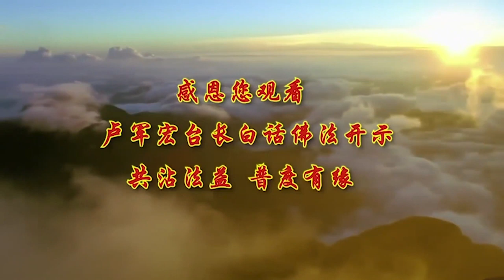卢台长【最新发布】【有相无相为空相】 卢军宏台长白话佛法广播讲座 第二十四集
2020年1月1日【第二段】第24集

一心净信，一个心要净信 干净地去相信，你如果信菩萨不干净 你修不好的，干净地相信是什么意思，就是我今天相信观世音菩萨，没有半点私心，我完全相信，观世音菩萨一定会救我的，是这个叫净信，如果 观世音菩萨 您救救我，最后 观世音菩萨，您听到我声音了吗，菩萨哪会听不到 全听得到，你在心里边讲话 她都听得见，你看看 现在心有灵犀一点通，你们还不知道啊，所以你们不要讲话，你往观世音菩萨面前一跪，菩萨都看得到你，哦 孩子不好，哎呀 给他孩子加持吧，你有时候讲都不要讲的，有些人还觉得好像观世音菩萨听不见，对不对，你只有心中叫菩萨 可以响，观世音菩萨 哎呀 观世音菩萨，叫这个 护法神都开心，因为你是净信 相信观世音菩萨，接下来的事情 求的时候不要太响，观世音菩萨 观世音菩萨，您救救我啊 救救我，可以，然后接下来 救救我的孩子啊，救救我 救救，就讲得轻一点，专心修佛很重要，你别看这四个字，要专心啊，你们有时候学佛不专心，修是什么，修自己的心 修自己心中的佛。

有一个故事说，有一个人跟老和尚到庙里去，老和尚 你来干吗，他说我来修佛，老和尚 我庙里的佛很好，不要你修，修佛是修你心中的佛，修你心中的佛性，要把心安住 心不可乱动，所以有几句话，希望大家要管控好自己的心，叫勿贪奇 心勿贪奇，什么意思，就是不要看见稀奇古怪的东西，很多人就去贪，所以很多人说 哎哟，一看见别人说什么 哎哟 是吗，哎呀 从来没有过，好了 你去贪了，你就贪奇怪东西 你的心会乱动，勿贪多，你们记住了，什么事情多了就出事了，我问你们 吃多了 肠胃会出事吧，想多了 脑子会出事吧，对不对，拼命地做 为了赚钱打工，身体做了太多了 身体会出事吗，抽烟抽多了 会出事吗，喝酒喝多了 会出事吗，生气生多了 会出事吗，什么东西一多就不好了，你们记住 什么东西都要适中，少一点死不了 太多了会出毛病的，钱多了会出事吗，你看很多人有钱被绑架，各种投资最后拿不到 会出事吧，然后 勿贪灵验邪术，邪术是什么 乱讲 有些人整天乱讲，所以很多人不懂的，你要把人家通过能量传递，把人家往正能量来讲，哎呀 看见菩萨了，大家是不是热血沸腾，我们有时候不要幻听幻视，幻听幻视就是听到，哎哟 好像听到了，不要去乱想，听到了就当心一点，幻听幻视，有时候眼睛明明看不见的，哎哟 我看见了，有的时候看见了，哎呀 我看不见，我告诉你 这个人的眼睛都会出毛病，人的耳朵都会出毛病，这个里边包括，人在人间听到不应该听的东西，还有不应该看的东西，都是属于幻觉，人家告诉你说 哎 我告诉你啊，先不要去听他，明白了吗，你这样的话，你不去幻听幻视的话，你就会少听很多的，别人对你的诽谤，还有 盲目地迷信，所以学佛学得好的人不迷信的，你看看你们跟师父学，我不叫你们迷信的，听得懂吗，你看你们规规矩矩学佛，你们爱怎么磕头就怎么磕，我没有统一规定的，哦 你们今天来听师父上课了，全部穿一律的衣服，不要了，心在菩萨这里就可以了，盲信是什么 就是盲目地去相信，明白吗，所以 迷信，因为你不迷 你相信 那叫正信，你迷 迷了里边去相信的话，那你就是不是正信，所以 理智 如果你不迷信，正信会生出，我们人只要是人都会去有所求，，最富有的和最贫穷的人，实际上都有贪求的一面，明白吗，就是不管你是有钱的没钱的人，实际上每个人都有点贪心，你说你有钱的人不贪吗，你没钱的人不贪吗，都贪。

正因为人间有求，而求是无止无境的，因为它会蒙蔽我们的心，一个人要得多了就会蒙蔽我们的心，使我们丢失自性，所以要超凡入圣，超凡入圣是什么意思，我就是不跟“人”一样，贪这个贪那个，我要跟别人不一样，成为一个圣人 很干净，我要真心忏悔，要懂得心包太虚，心包太虚是什么意思，这个世界本来就是空的，你的心要包容它，你要它干吗，小的时候，我们跟兄弟姐妹在玩游戏的时候，我要我要 偏要，你现在还要吗，你在学校里的时候，我要这个 我要那个，你现在还要吗，过去的不可得，2019年有很多东西，你们现在要啊，没了 过去了就过去了，现在2020年了 听懂了吗，宇宙空相，就是让你得到修悟证道之法，宇宙空相就是来也空空去也空空，所以一个人要到最后是回归本源，人要善良 人不要去害别人，害别人 终有一天会被人家害，人生是空 繁华是假，你看 开心吗，假的 一会儿结束了，年轻的时候，很多老妈妈你们想想看，你们结婚的时候也是蛮有排场，也是很有面子的吧，哎哟 结婚的时候 小姑娘一个，对不对，老公来迎娶你的时候还不好意思呢，现在想一想是不是空的，你老公在你面前讲了多少甜言蜜语，甜言到哪去了 蜜语到哪去了，人最大的问题。

师父说你们 叫幻听幻视，看到也不是真实的，听到也不是真实的，要用真心啊，你不用真心，做任何事情全是空的假的，就是告诉你们 繁华是假，其实一个人看起来，哎哟 风光 繁华，哎哟 有名有利，只是人生当中的一粒沙，爱我们的人 离你而去了，恨你的人 天天还在你身边，天天上班看到不想看的人，天天吃饭看到不想吃的菜，天天看着自己，照着镜子 都不想看，我怎么变成这样了，就是这样，你必须要接受现实，因为它最后是回归本源，没有 什么都没有 一粒沙，很快地结束，举个简单例子，就像一个画家，他用一生的心血画出了一幅画，这幅画随着时代的变迁，很快地在很多人的赞叹声中，就失去了 没了，就像一个人一样的，哎哟 你这个人很好 你这个人，最后开追悼会 就是人多一点，所以千万不要在，自己还没结束之前浪费，

你们在墓碑上前面那个数字已经有了，几几年生的 有了吗，就缺后面了，有本事谁憋着最后不走，听得懂吗，所以叫你们不要就这么想不通，你想想看 人生就这么快，你为什么还要想不通，为什么我的孩子对我这么样，为什么我老公对我这么样，为什么我的家里对我这么样，为什么单位里对我这么样，你去想好了，你想不通，很快你的一生就划上句号了，你想得通 你天天开心，好好念经 想通就完了，学佛人要懂得想得开，空的究竟是什么，是什么叫究竟，记住 人生的究竟就叫轮回因果，究竟了 到底了 就是轮回，有什么，你生了孩子 孩子再生孩子，子子孙孙 那是没有穷尽的，你烦恼了 你解决了，又烦了 又解决了，又烦恼 又解决，一直烦到你死都烦不完的，没有一个人会相信，这辈子会烦得完的，对不对，如果一直烦恼下去，那你真的完了，人生短短的几十年的光阴，很快地就失去了，唯有珍惜 珍惜每一天。

因为贪欲在人的思维中已经太多了，贪已经掌握和控制你的心，你们告诉我 哪个人不贪，好了还要好 好了，所以我叫你们要学会，不管碰到什么事情，我够了 我节约一点，我一直培养所有的我的弟子们，你们要学会节约，有钱也不要乱用，因为会把你们的福气用掉的，听懂了吗，不要乱用，吃东西不要剩了倒掉 都浪费的，他今天给了你 你倒掉了，你有业障 你消福，所以有时候你们吃不下了，就跟人家说 不要了 我够了，所以师父跟你们讲，要学会不要被人的贪念控制，自己的心要学会不争，不去跟心争，因为贪心 欲望之心 烦恼之心，你不要去跟它争，它这个心就空空如也 就空了，所以学会感恩每一天，珍惜每一天 修行每一天，你才能快乐每一天，要感恩，在这个世界上的一点一滴，都是菩萨的赐予，就是菩萨给你的，你不要以为啊，今天让你开心也是菩萨给的，给你吃东西也是菩萨给的，给你一个板凳都是菩萨给的，心态就不一样了，要懂得，谁都不要去贪 珍惜现在，有一个理念 就是要懂得，自己终有一天会离开这个世界，所以不要再去贪了，明白了吗，一个人不要被欲望遮住了心，已经所拥有的，你一定要感到知足，你们已经拥有的东西，一定要感到知足，不要一直在羡慕别人所拥有的东西，这个学佛当中叫视有相无相为空，不管今天这个事情，你看见了 听到了，做了 开心了，最后是空的，这个事情，不管别人告诉你是什么事情，你也把它看成是空的，因为这个事情还没有实现，也没有过来，就是来了也会去的，那你什么东西都视为空，这叫空相，有相无相为空相。

因为人间有因果轮回，因果导致了轮回，你说你今天种下这个因，跟别人闹，最后果报来了，打得一塌糊涂 上法庭了，接下来 你打赢了 对不对，打赢了之后 他再上诉，是不是又轮回了，你刚刚开心 哎呀 打赢了，他又开始告你了，你说有完没完 是不是轮回，这因果是不是导致轮回，佛陀曾经说过 佛教是无争的，你看看我们是佛法无争的，很多西人都知道，一听说是学佛的人，他就知道你不跟别人争斗的，你看我们不跟别人争的，我们就是正法，师父教育了你们十几年，你看看我什么时候跟你们讲过，叫你跟人家争斗，我永远叫你们要学会，谦让 回避 化解，所以学佛人要无争斗之心，要平衡自己的身心，够了 已经很满足了 我很好啊，对不对，你看看还有很多人比我们还苦呢，平衡自己的身心 心量宽广，如果你这个人为金钱，或者利益去学佛法，你绝对没有办法解脱的，你有目的地为了钱，为了名 为了利去学佛法，你没办法解脱的，所以要用无为法解脱，无为法是什么，我做任何事情，我没有自身的利益可赚的，我没有 我就是为众生，那么这样的话，你就没有一切人间的利益，可以把你束缚住。